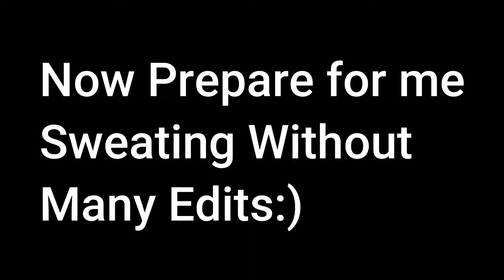Toxic Kid Rages After "Not Really Trying" *Rocket League*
This is my first properly edited video I uploaded in 6 months... (7 if you don't count my channel intro)
That is way too long

I had school, and I am moderately busy this summer

My EP WILL be released on the 26th! Expect songs and a video with all of them included

But enjoy as we see Rocket League at its finest right here :)

PS
Don't be toxic unless you can backup your talk with wins
This was embarrassing for him lol

~MasterKing48